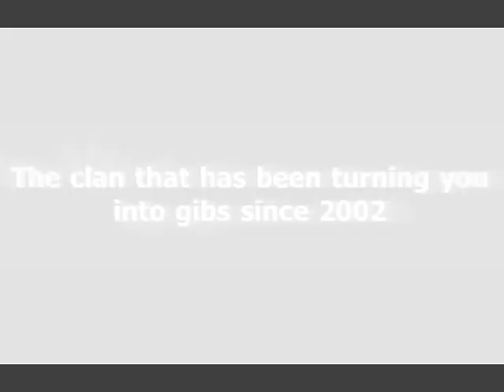GNA The Movie